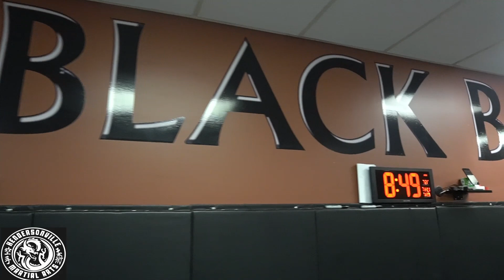HMA KRAV MAGA SPARRING CLINIC